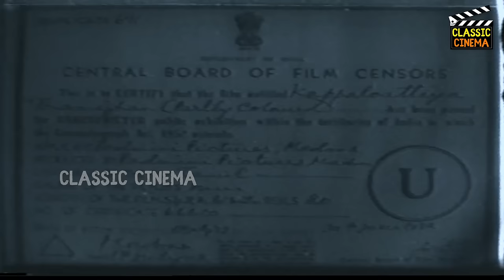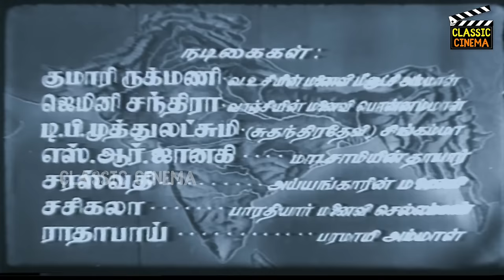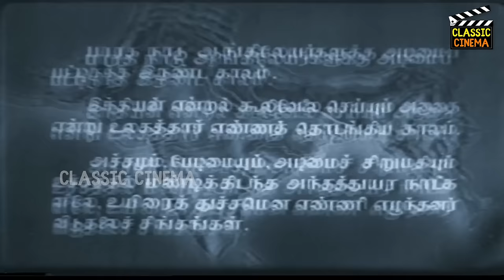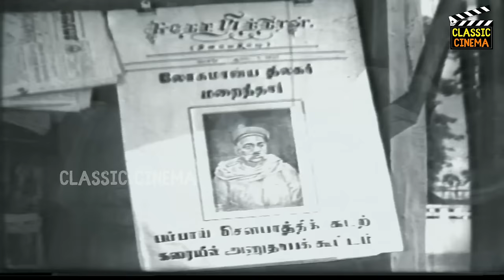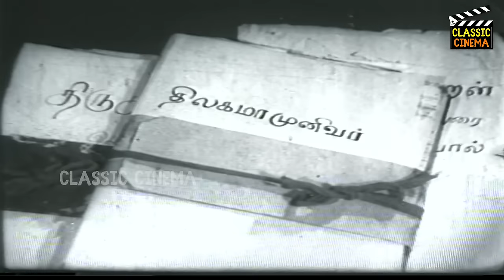Kappalottiya Thamizhan Full Movie HD | Sivaji Ganesan | Gemini Ganesan | Savitri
Kappalottiya Thamizhan (transl. The Tamilian who launched a ship) is a 1961 Indian Tamil-language historical drama film produced and directed by B. R. Panthulu. The film stars Sivaji Ganesan, Gemini Ganesan and Savitri. It is based on the 1944 book of the same name by M. P. Sivagnanam, a biography of V. O. Chidambaram Pillai who founded the Swadeshi Stream Navigation Company to break the monopoly of the British over maritime trade out of India.

Kappalottiya Thamizhan was released on 7 November 1961. The film received critical acclaim, and won the National Film Award for Best Feature Film in Tamil at the 9th National Film Awards. Though it performed poorly at the box office during its initial release, it fared better after receiving tax exemption during its re-release 1967.

Screenplay by : 'Chithra' Krishnaswamy
Based on : Kappalottiya Thamizhan
by M. P. Sivagnanam
Produced by : B. R. Panthulu
Starring : Sivaji Ganesan , Gemini Ganesan , Savitri
Cinematography : W. R. Subba Rao , Karnan
Edited by : R. Devarajan
Production company : Padmini Pictures
Release date  : 7 November 1961
Running time : 197 minutes
Country : India
Language : Tamil